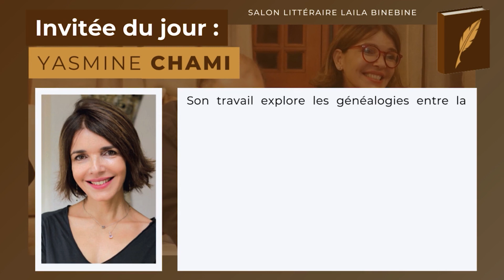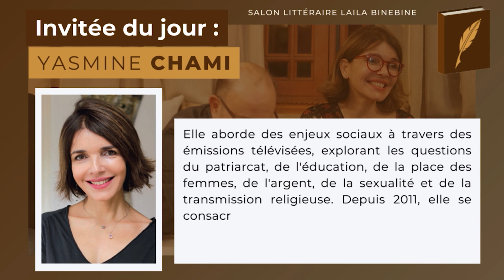Yasmine Chami - Casablanca Circus - Salon Littéraire Laila Binebine 2023/2024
Rencontre avec Yasmine Chami, autour de son roman : "Casablanca Circus" le Dimanche 19 Novembre au Salon Litéraire Laila Binebine